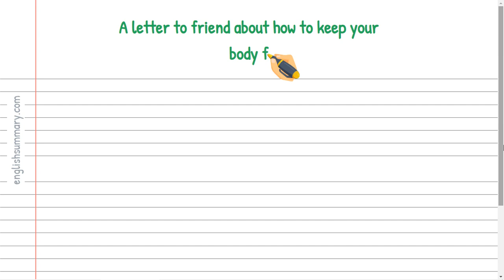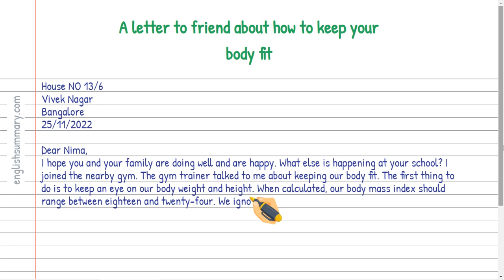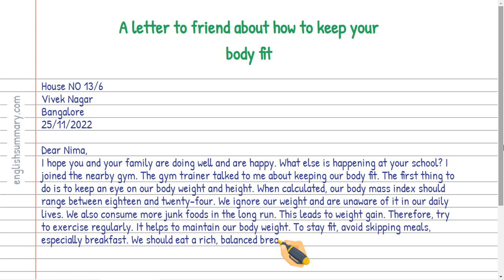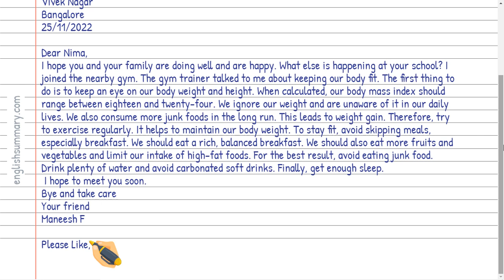Write A letter to friend about how to keep your body fit in English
In this video, we will show you how to Write A letter to friend about how to keep your body fit in English